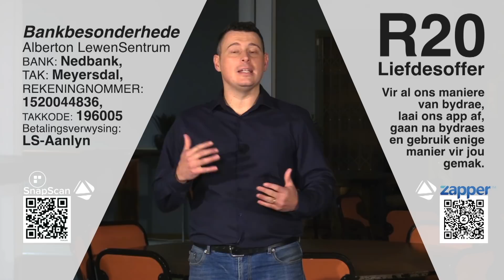Daaglikse Oordenking - 17 September 2021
Spreuke 19:1 (DB) Eerder ’n arme wat die Here ken, as ’n ryke sonder enige wysheid. Hy sê en doen die domste dinge.